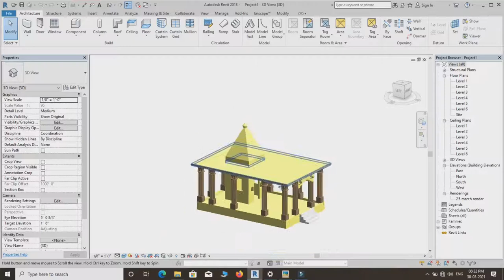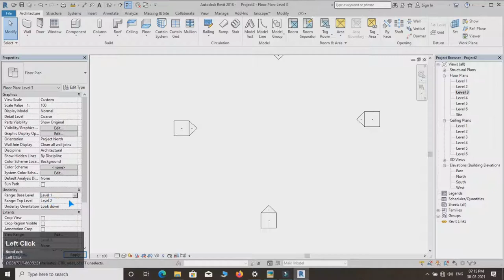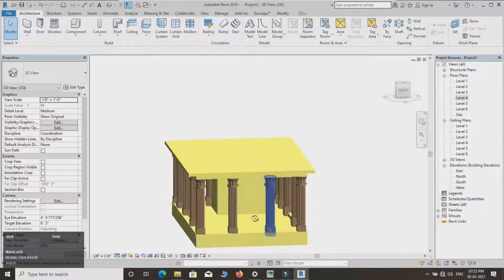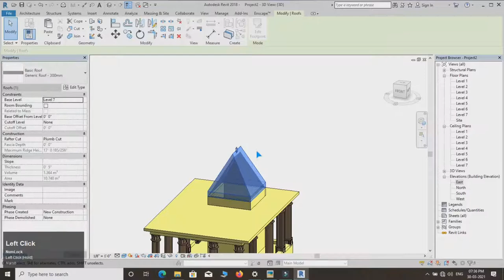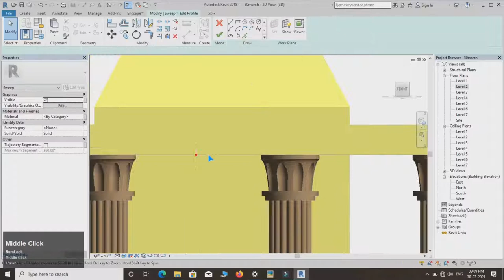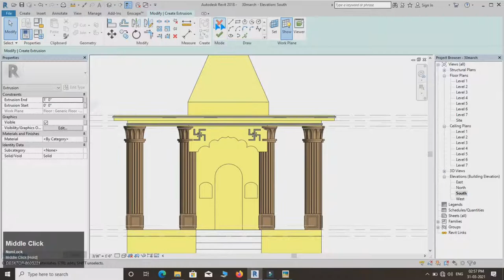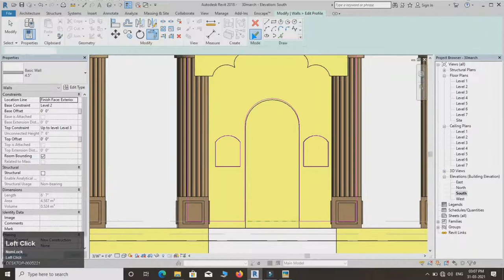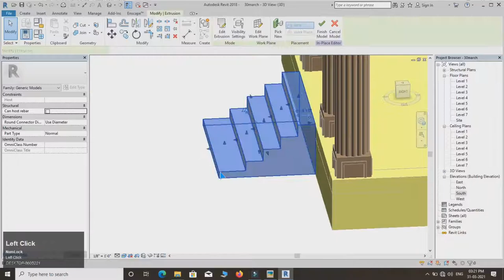Revit Beginner's Project - Simple Temple Design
In this Video I will show you how to create a  Simple Temple.

Revit Shortcuts:

GR - Grid
RE - Scale
EL - Elevation
WA - Wall
Al - Align
SL - Split Element
OF - Offset
TR - Trim/Extend
AR - Array
CO - Copy
TX - Text

Additional Tags: Beginner, floor, plan, house, home, residential, family,  Structural, Beam, Column, Beam System, Light, family, family editor, street light, Revit, Architecture, House, Reference Plane, Detail Line, Floor,, BIM, Building Information Modeling. Building, Roof, Roof by element, Roof by extrusion, How to model a roof in revit, Revit City, Revit 2018, Revit Turorials, Revit 2017, Revit Autodesk, Revit Architecture 2017, Revit Array, Render, AutoCAD, How to model in Revit, learn Revit, Revit Biginner tutorial, Revit tutorial for Beginner, Revit MEP, Revit Structure